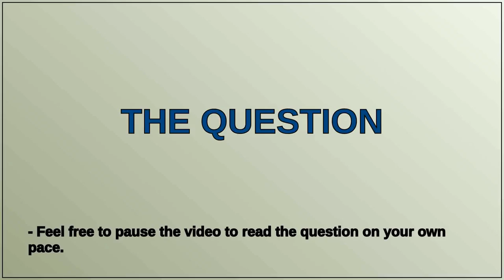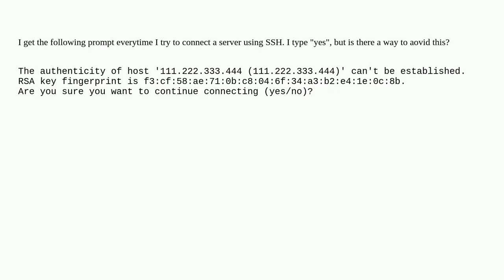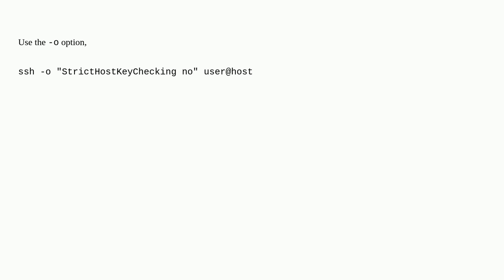How can I avoid SSH's host verification for known hosts?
A special thanks goes out to the community

  linux ssh